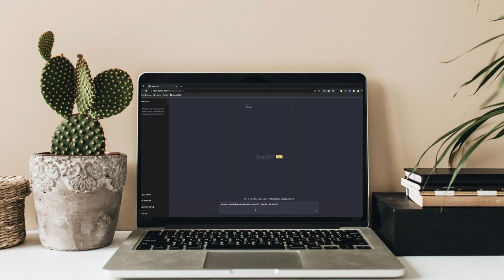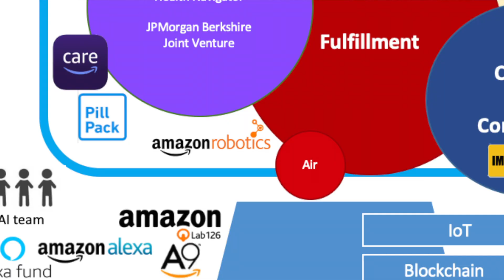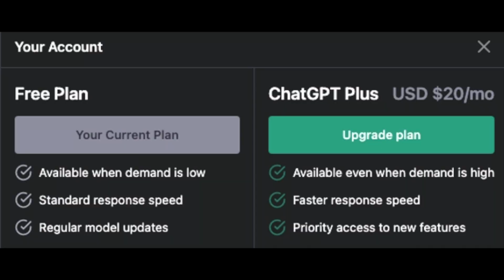Why Are AI Models Offered for Free? Truth Behind our Interactions!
Have you ever wondered why so many companies offer AI models and services for free, only charging you for the hardware but not for the service itself?